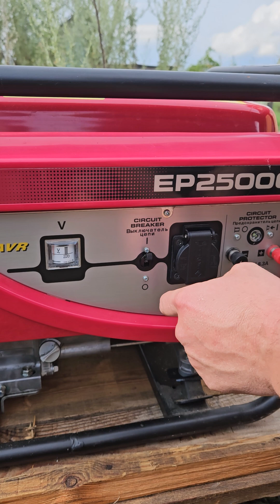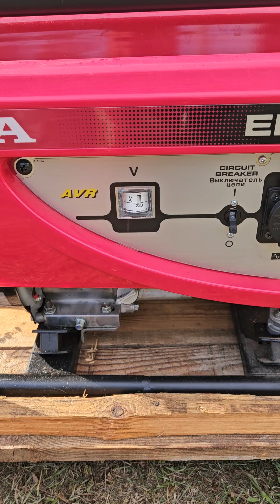Работа бензогенератора Honda EP 2500CX